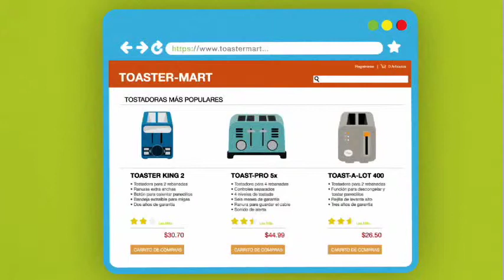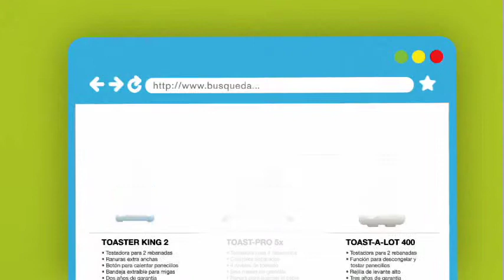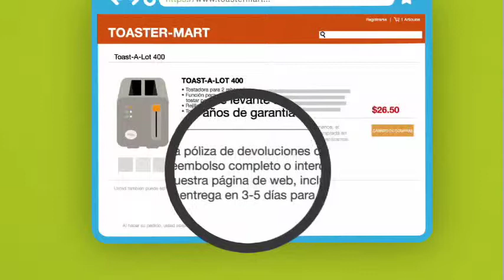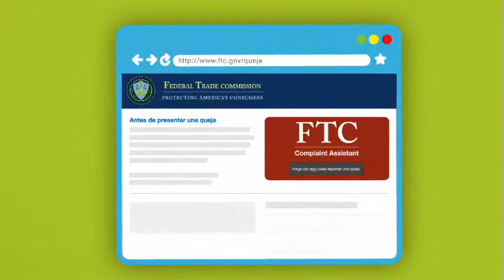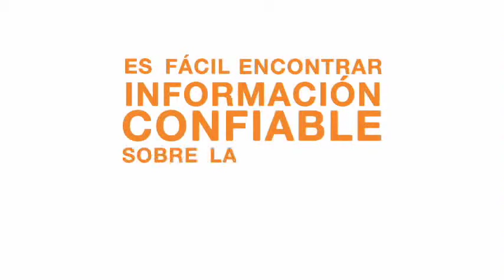Consejos para Comprar por Internet - FTC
Día a día, más y más personas están haciendo compras por Internet. Es práctico y le da acceso a una variedad de opciones en su computadora, teléfono o tableta.

¿Es usted uno de las millones de personas que está pensando en comprar algo por Internet? Si es así, hay pasos que puede seguir para evitar molestias, conseguir el producto que quiere a un precio justo, y proteger su información financiera.

Primero, haga un plan y establezca un presupuesto. Pregúntese, “¿Cuánto quiero gastar?” Asegúrese de incluir los costos de entrega en su presupuesto.

Segundo, determine qué es lo que considera más importante sobre el artículo que piensa comprar. ¿Cuáles son las características que debe tener el producto? ¿Hay características que le gustaría tener pero que no son absolutamente necesarias? Esto le ayudará a elegir el producto que satisfaga sus necesidades.

Tómese unos minutos para comparar los productos. Escriba el nombre en un motor de búsqueda junto con palabras como “comentarios”, “queja” o “estafa”. Lea los comentarios en internet de otras personas que compraron el artículo o los de los expertos. Busque comentarios sobre que tan bien funciona el producto y su calidad en general.

Si nunca ha oído de la empresa que vende el producto, busque comentarios sobre su reputación y el servicio al cliente. Lea varios comentarios para no confiar en solo una fuente.

Y claro que también querrá saber el costo total del producto. Consulte los sitios de comparación de precios y compare el precio del producto en distintos sitios de internet. Recuerde que es posible que los costos de envío y otros cargos no estén incluidos en estos precios.

Busque los códigos de cupones por Internet. Busque el nombre de la tienda con términos como “cupones”, “descuentos” o “envío gratuito”.

Antes de decidir dónde comprar, fíjese en los términos del trato. ¿Cuándo recibirá lo que compró? La ley exige que los vendedores envíen los artículos dentro de 30 días a partir de la fecha de la venta.

Si tiene que devolver el artículo, ¿puede obtener un reembolso? ¿Quién pagará el envío de devolución? ¿Hay algún cargo de reposición de inventario?

Luego, decida cómo pagar. Pagar con tarjeta de crédito le da algunas protecciones que otros métodos de pago no ofrecen. Si hubiera un problema, la ley le da derecho a disputar los cargos y suspender los pagos temporalmente mientras se investiga la disputa.

Si alguien usa su tarjeta de crédito sin su permiso, algunas compañías ponen un tope de $50 a su responsabilidad. Otras renunciarán a los cargos por completo.

Antes de ingresar la información de su tarjeta de crédito u otra información financiera en Internet, verifique que la dirección del sitio web comience con “https”. La “s” es de “seguro” y significa que su información está codificada antes de la transmisión.

Ahora, usted debería estar preparado para disfrutar lo que haya comprado por Internet.

Si tiene un problema con una compra por Internet o un cargo, primero intente solucionarlo con el vendedor. Si no puede resolver el problema, presente una queja con la Comisión Federal de Comercio, la agencia nacional de protección del consumidor, en ftc.gov/queja.

Al planificar, comparar productos y costos, y asegurarse de pagar de manera segura, puede hacer que su experiencia de compras por Internet sea más segura — y más agradable.

Recuerde: es fácil encontrar información confiable sobre la seguridad en Internet. Simplemente visite AlertaenLinea.gov, el sitio del gobierno federal para ayudarle a protegerse y a actuar de manera segura y responsable en línea.